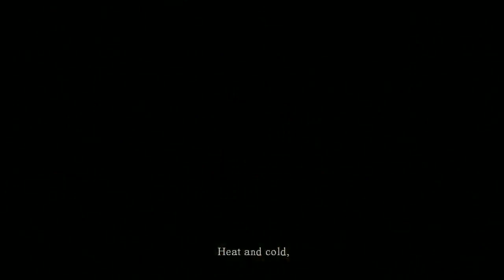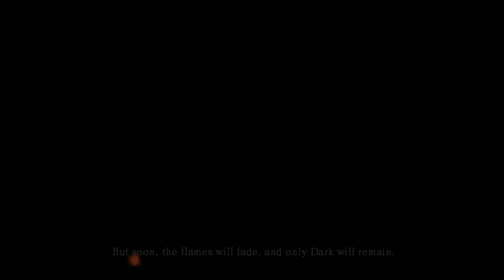Large and In Charge Edition P1